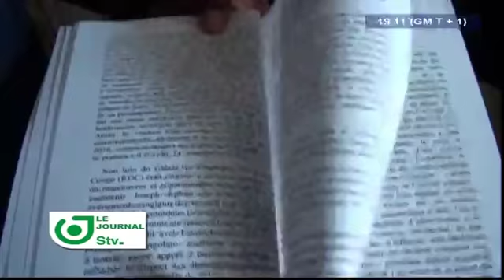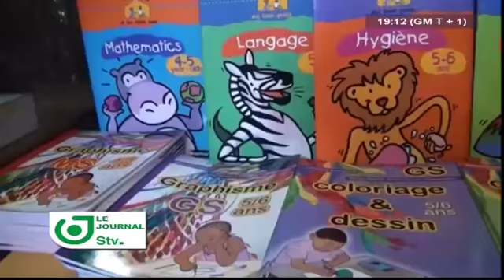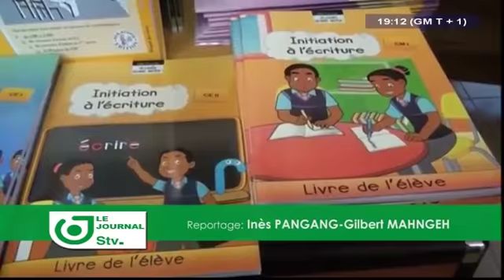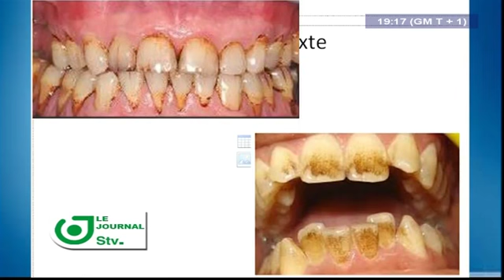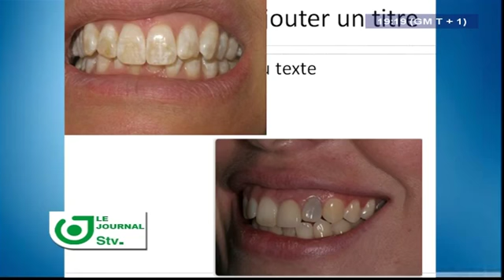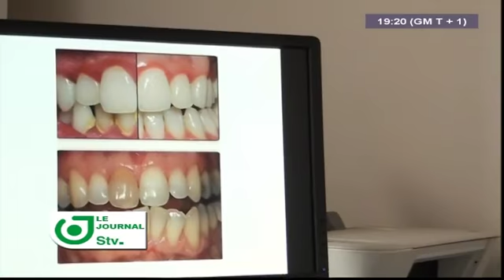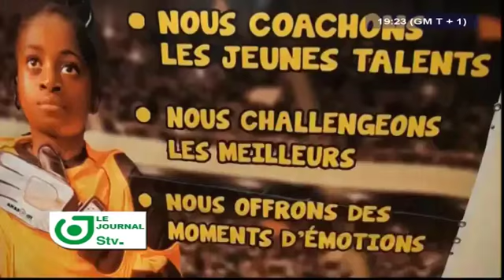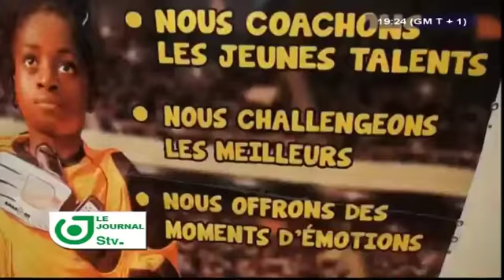JOURNAL STV 19H00 - Mercredi 31 Janvier 2018 - Présentation : Leila Reine NGANZEU